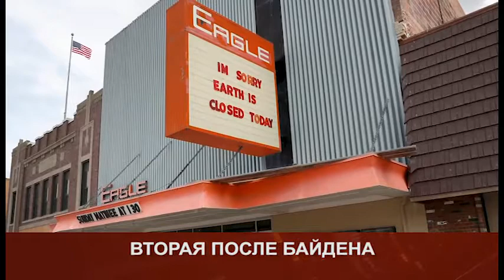Puls 2021 03 17 Wed 1